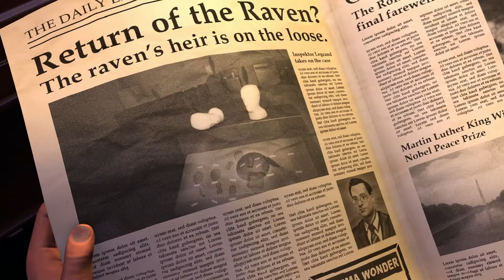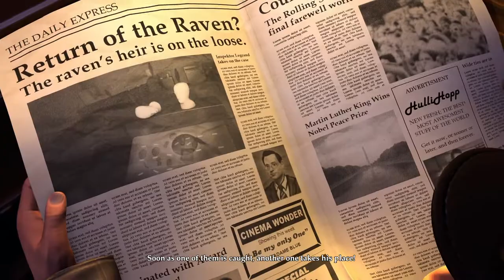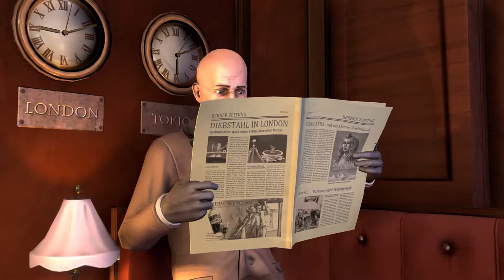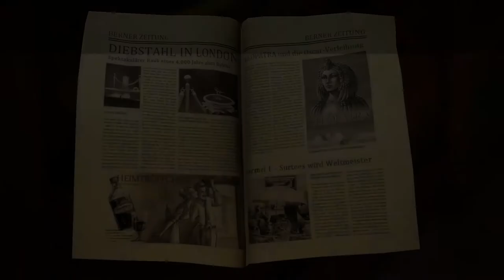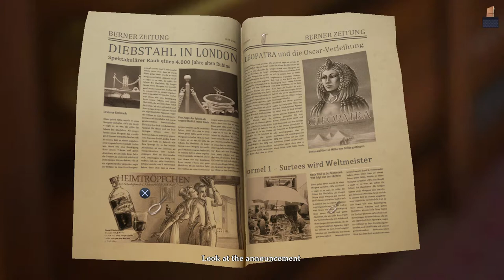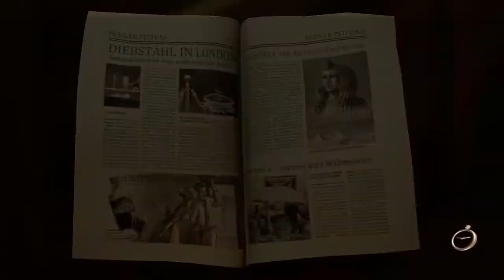The Raven Remastered (PS4) - 01 - Learning About the People in the Train